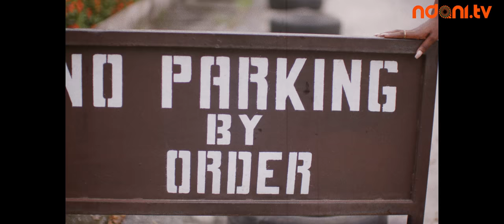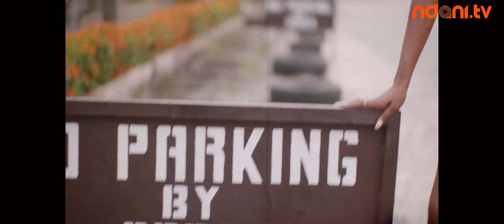Fashion Insider with Creative Entrepreneur Bella Adeleke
On this episode of Fashion Insider, host Jemima Osunde sits with Creative Entrepreneur Bella Adeleke as she shares her journey from being a graduate of Biomedical Sciences to becoming a celebrity stylist.